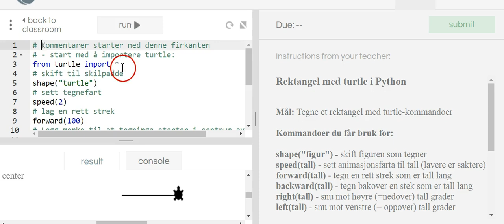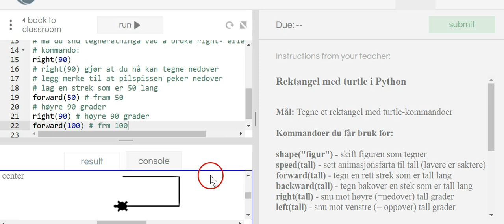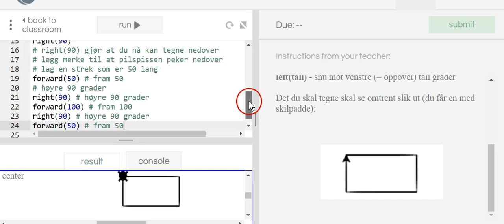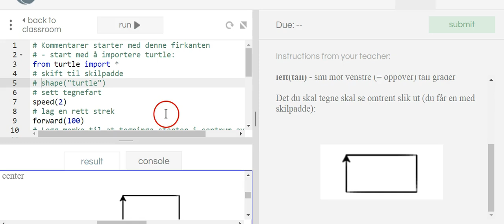02 Skrive kommentarer og gjøre første oppgave